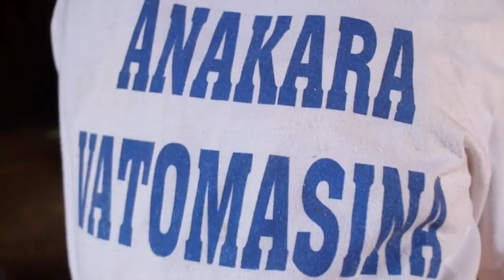Myandri ft Mahery - Vatomasiko (Clip officiel 2020)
Myandri officiel ( FACEBOOK )
Prod by Gabriel Andriamihaja